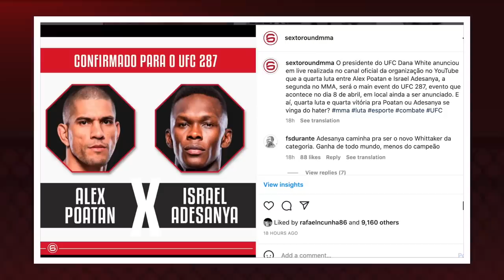SOBRE POATAN X ADESANYA 4 E DURINHO X MASVIDAL NO UFC 287